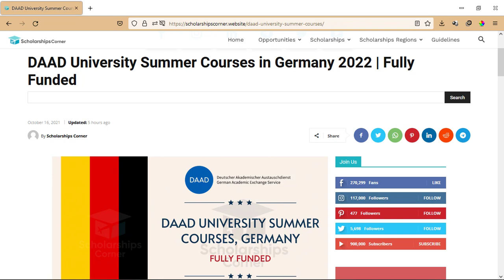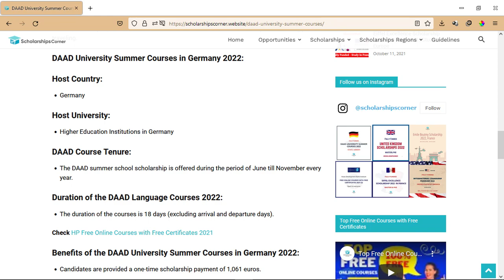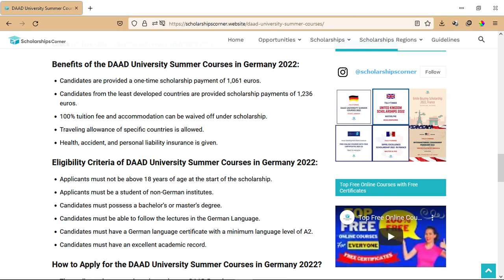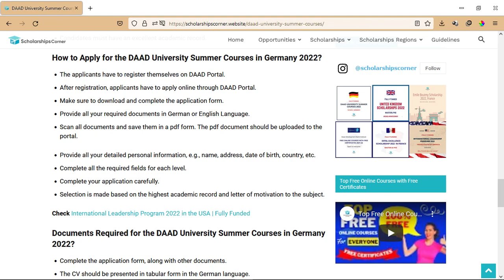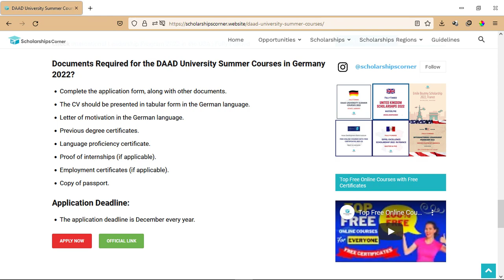DAAD University Summer Courses in Germany 2022 | Fully Funded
Highly qualified individuals with a passion for pursuing their careers in one of the best universities in Europe are welcomed to participate in the DAAD University Summer Courses 2022 in Germany. It is a commendable opportunity for brilliant students of bachelor’s and masters to enroll in a foreign institution’s courses.

Spread Knowledge!
Good Luck!

✨ Tags ✨
free courses